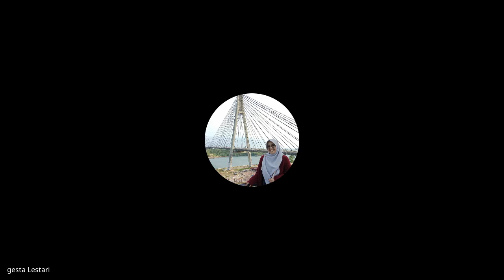Program Arabic Corner STIT Internasional Muhammadiyah Batam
Program Arabic Corner STIT Internasional Muhammadiyah Batam bersama Gesta Lestari, M.Pd, Dosen Pendidikan Bahasa Arab (PBA) STIT Internasional Muhammadiyah Batam